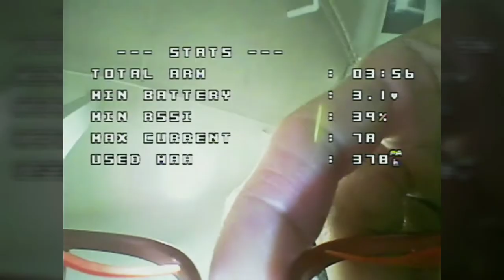Happymodel Snapper 7 parking FPV